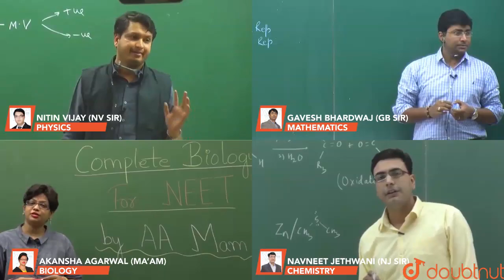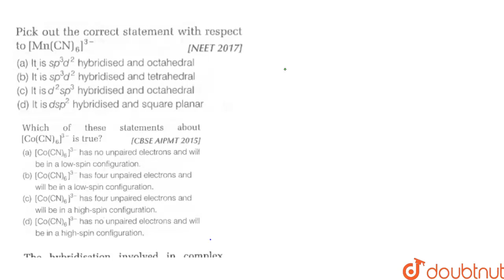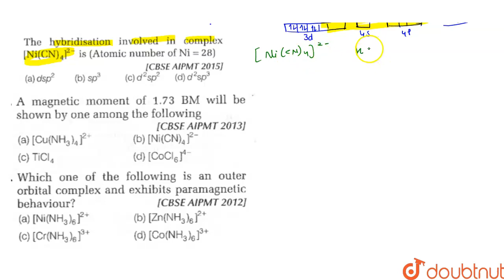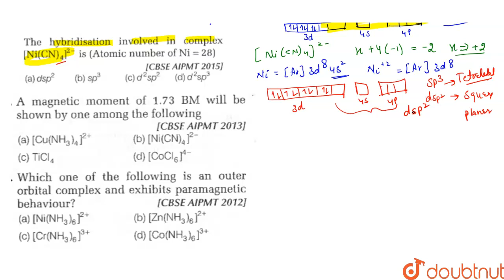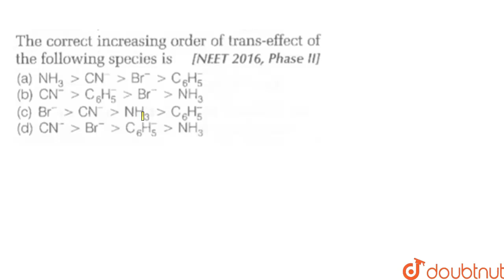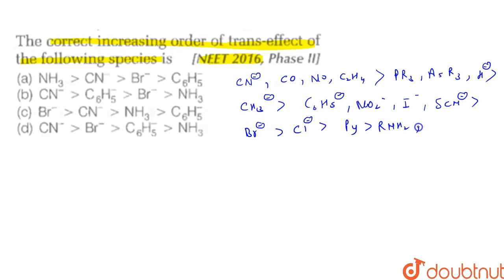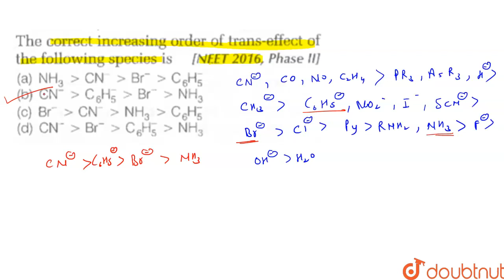NEET 2020 - Revision In 60 Days | Coordination Compounds Part 2 - Quick Revision | Chemistry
Class 12 NEET 2020 - Revision In 60 Days | Coordination Compounds Part 2 -Quick Revision | NEET Chemistry | Important Questions